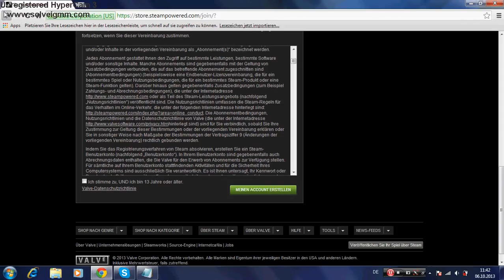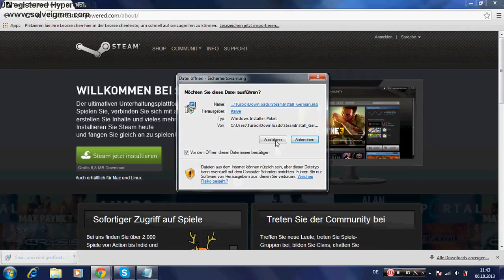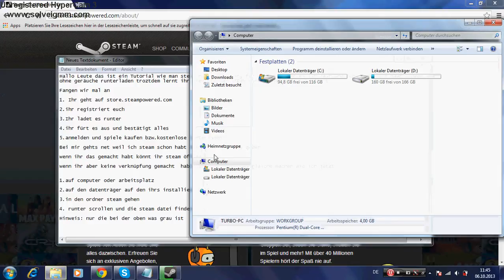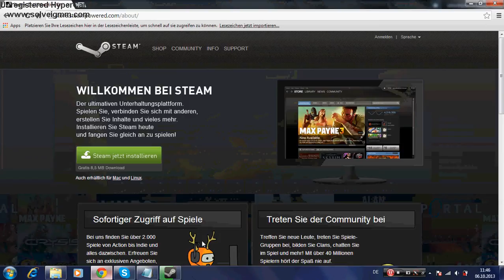Tutorial Steam installieren GE/HD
Das Tutorial wie man steam runterladet

steam

skype

black128725 (ümit)

emir1a (emir)

alexretro2 (diego)